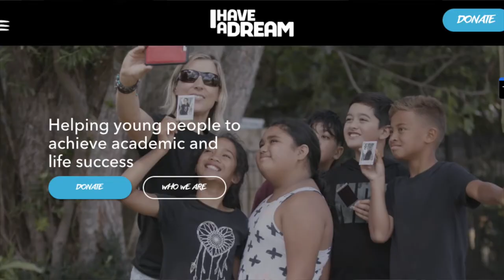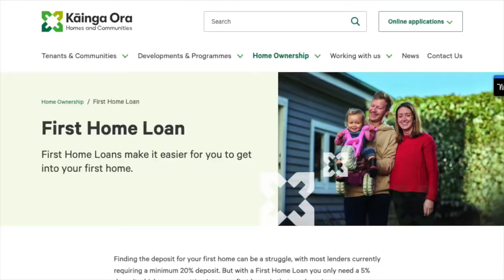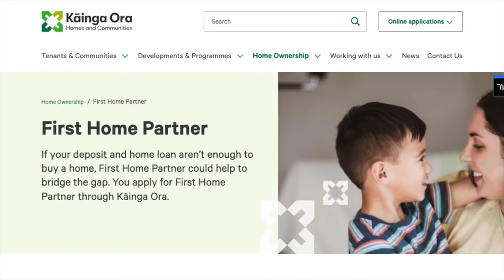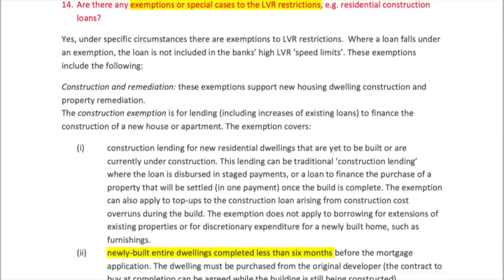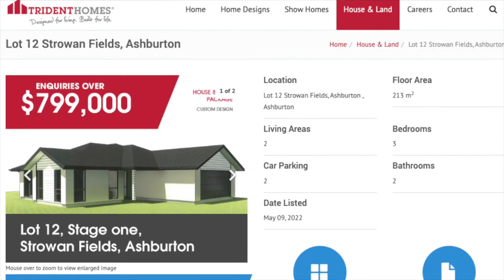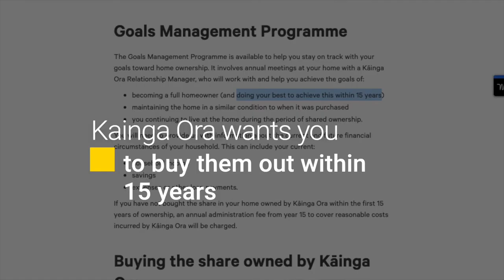The First Home Partner Scheme has an Amazing Loophole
Mortgage Lab CEO Rupert Gough shares what you need to know about the new government initiative, First Home Partner, and why it could be the key to buying your first home.

"A number of initiatives are already in place from the government - administered and processed through Kainga Ora.  The main ones are:

The First Home Loan: This allows first home buyers, buying under a certain price cap, the ability to borrow with as low as 5% deposit with a portion of the loan being guaranteed by the government (taking the risk of low deposit borrowing off the banks).

The First Home Grant: The government gifts money towards a deposit for first home buyers who meet the particular criteria.  Again these have property price caps and income caps.

Enter the latest initiative, the First Home Partner, where the government doesn’t guarantee a loan for you but instead takes an ownership in the property with you..."

Our Video Chapters
0:00 - What is the First Home Partner Scheme?
1:25 - What are median house prices now?
2:45 - How to get approval for the First Home Partner scheme?
3:10 - What are the maximum income for the First Home Partner scheme?
3:22 - When must a new build home be completed in the First Home Partner scheme?
3:45 - How do banks define "new homes"?
4:10 - Is there a maximum house purchase price?
6:05 - When does Kainga Ora want to be bought out of the house?
6:40 - How does the Government calculate their share of the home?
6:55 - Example of how the share of house is calculated